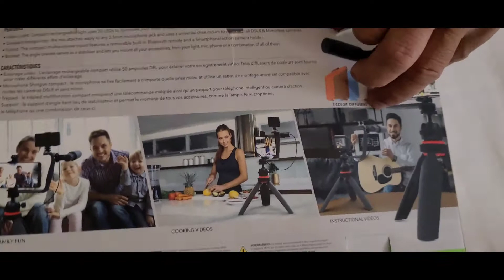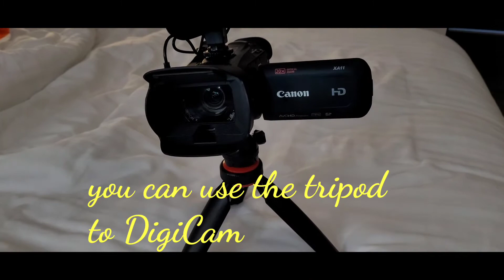VLOGGING KIT for New beginner (unboxing review)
In my opinion this vlogging kit is good for new vlogger like me.
Very useful,easy to use.
Take note: May remote pa siya pwede gamitin pang control ng camera kahit malayo ka at gusto mo nang patayin di na kamay gagamitin mo...tapusin niyo yung video ko makikita niyo paano gamitin